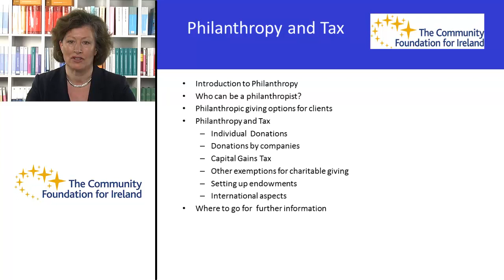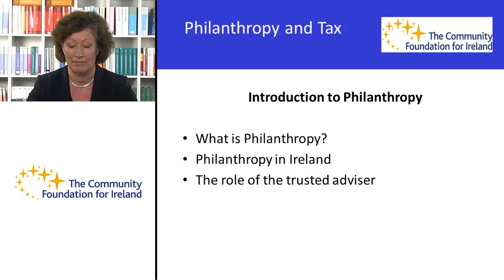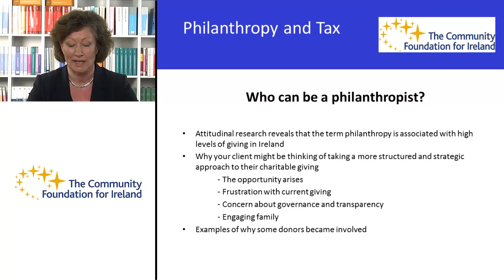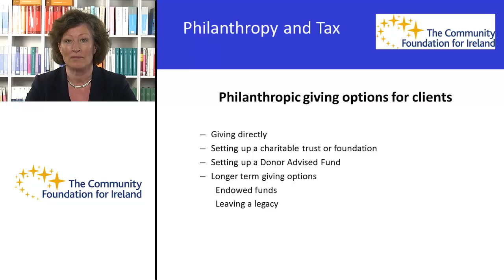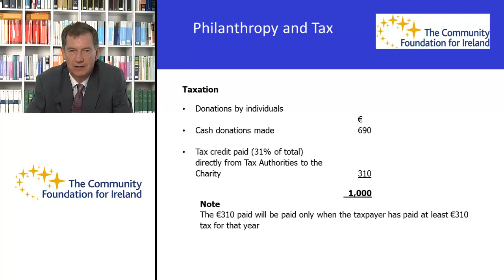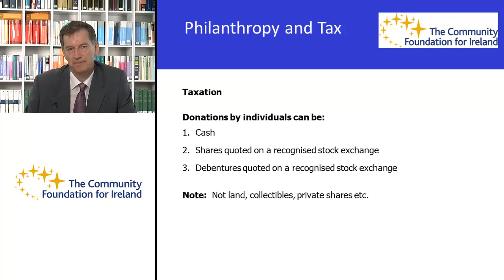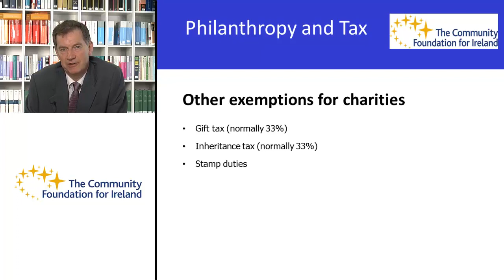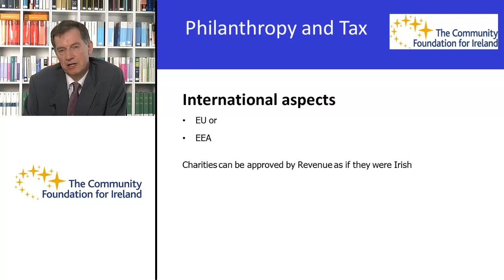Jackie Harrison, Fund Development Manager speaks about Philanthropy and Tax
Jackie Harrison, Fund Development Manager gives insight and advice on philanthropy and tax for professional advisers